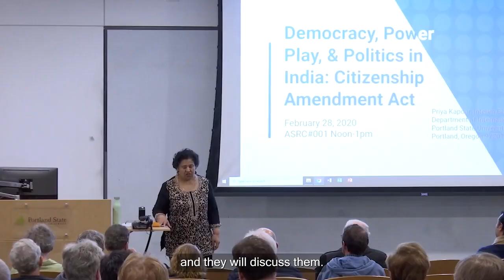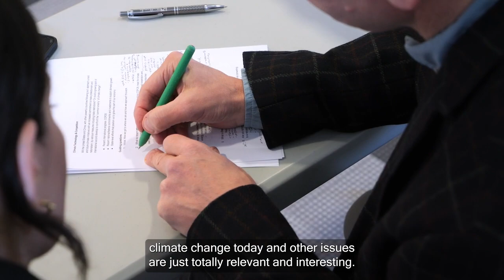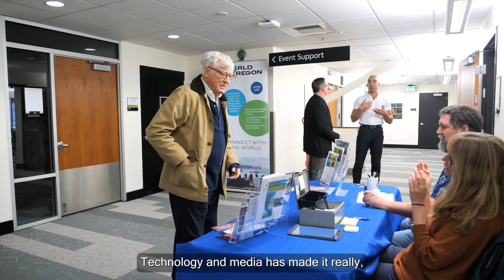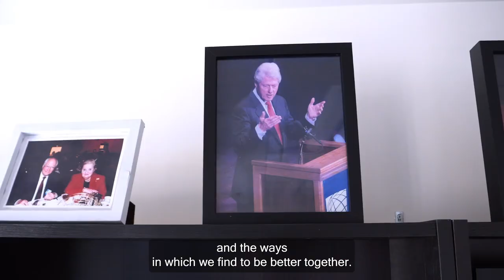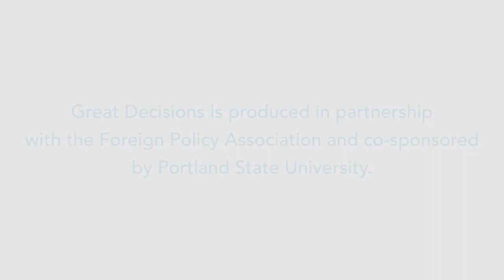WorldOregon—Global Conversations that Matter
WorldOregon's Director of Programs Tim DuRoche discusses the history and impact of public programming and community conversations. (Video created for WorldOregon's Bridge Together fundraiser, April 26, 2024).